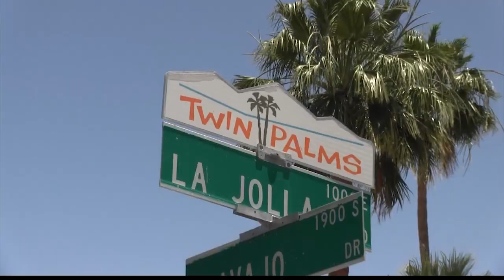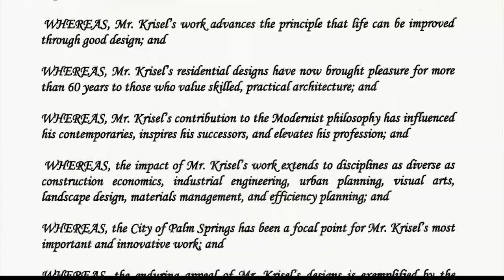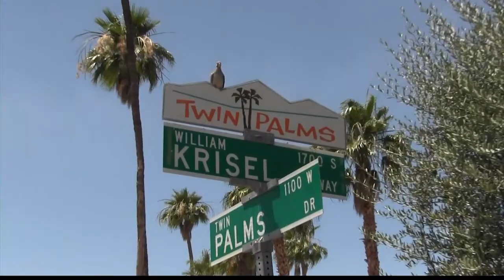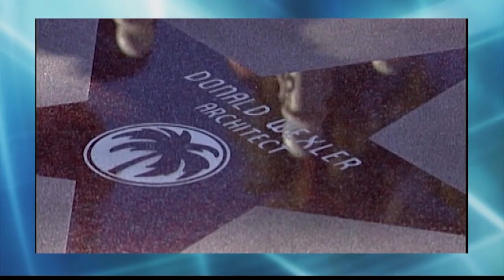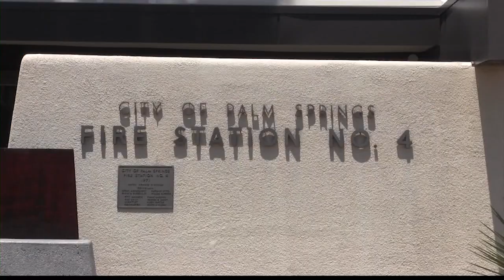Our Desert Past: Twin Palms